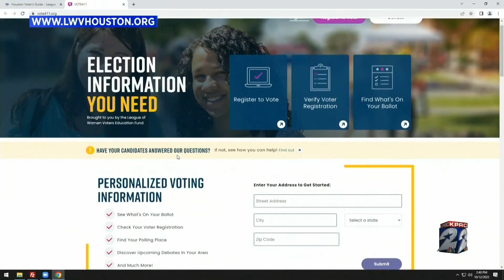Houston Newsmakers: League of Women Voters of Houston focusing on access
Host Khambrel Marshall sits down with Annie Johnson Benifield, Ph.D, of League of Women Voters of Houston where she says the league “continues to do what it has always done.”